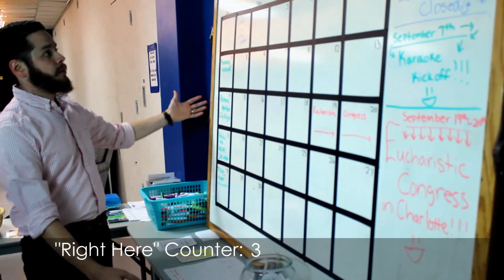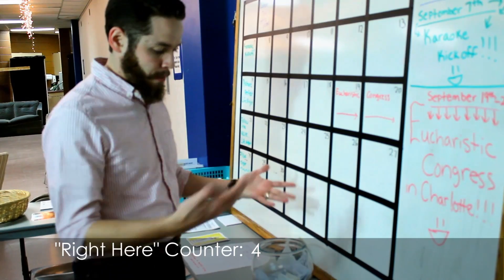St. Aloysius Freshman Orientation (2014)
The 2014 Freshman Orientation for St. Aloysius Life Teen!